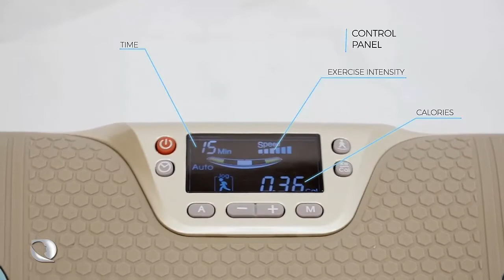Best Fitness Vibrating Platform Massager 2020 New Model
(Click The Link)
BEST Vibrating platform with a unique curved design (patented)
for optimal results – A vibrating massage platform divided into
three exercise areas: Walking – Jogging – Running.The ZEN SHAPER
body shaping plates have 3 automatic modes / 10 manual modes Timer
to set the exercise time from 5 to 30 minutes – Calculatesthe calories
burnt and distance covered - The ZEN SHAPER ellipticalexercise
equipmentis ideal for home gym at home and for weight loss (slimming)
Vibratingplatform ellipticalexercise home gym#